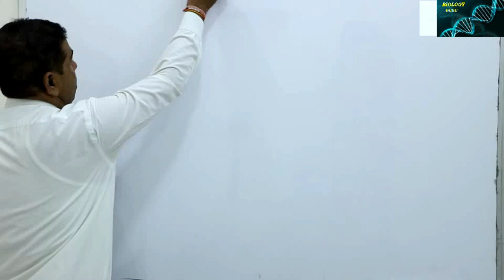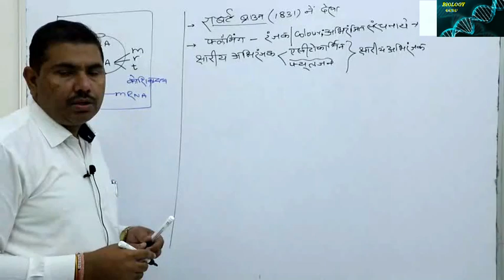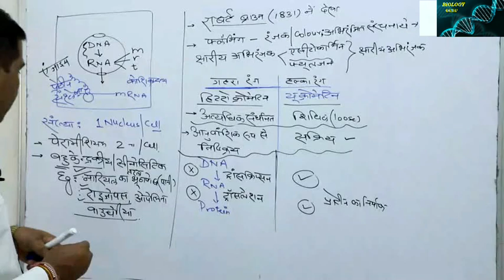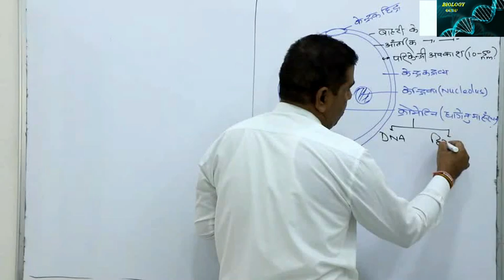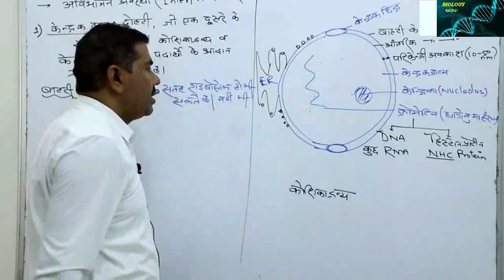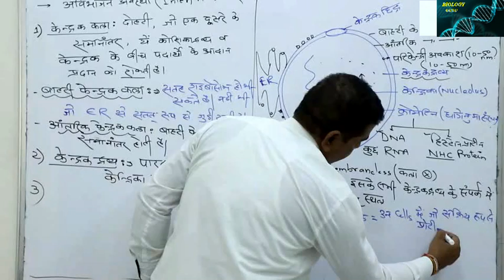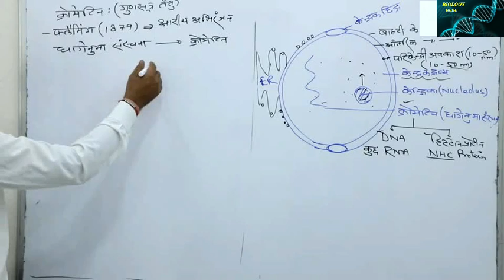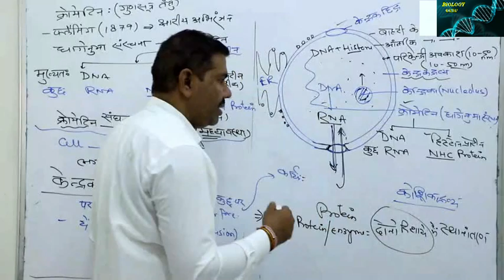L-06 | केन्द्रक | The Cell | NEET| With NCERT Explanation